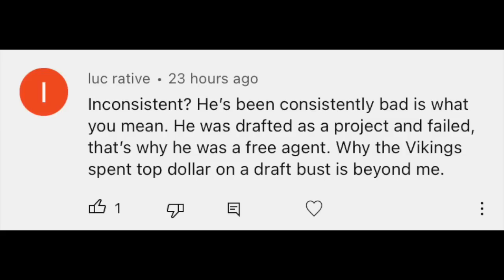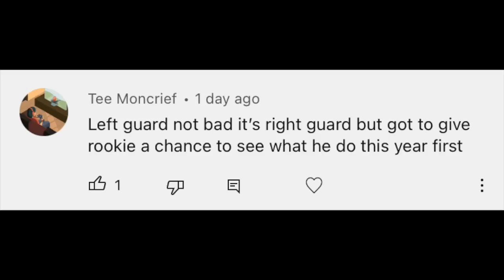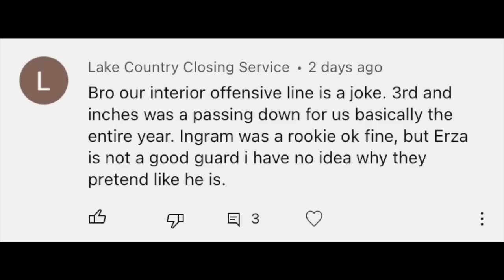It's Time To Trade Danielle Hunter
It's time that the Minnesota Vikings look to trade star edge rusher Danielle Hunter.

Social pages